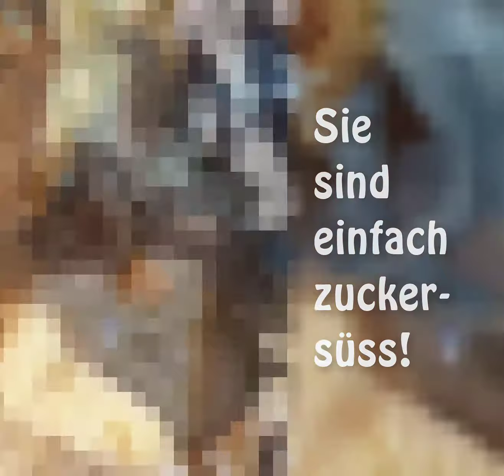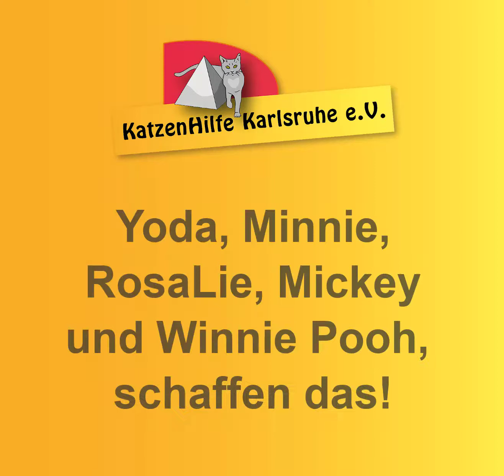Katzenhilfe Karlsruhe e.V. - Neues von Shivas Babys (04.08.2020)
Da behaupten doch tatsächlich böse Zungen, bei der Katzenhilfe gäbe es „nur kranke Kitten“! So wurde es uns zugetragen…
Wir wissen nicht, wo diese allzu dumme Behauptung herkommt!
Unsere Videos und Berichte widerlegen das ja wohl. Was nicht heißt, dass wir mitunter nicht auch mit und um kranke Kitten kämpfen müssen, wie jede andere Tierschutzorganisation auch !!!
Wissen die, die so einen Schwachsinn so völlig unqualifiziert (und vermutlich ohne Einblick in die „Katzen-Tierschutzarbeit“!) verbreiten nicht, dass wir NICHTS dafür können, dass so viele Kitten, die in der Wildnis geboren werden oft (oder sogar meistens) krank sind? Ganz vorne liegt da die Katzenseuche, Katzenschnupfen sowie Giardien. Solche Kätzchen verenden elendiglich, wenn wir sie nicht finden und ihnen helfen! Und genau das tun wir.
Uns kommt es bald so vor, als seien wir eine der wenigen (wirklich wenigen!), Organisationen, die sich nicht nur um die Alten und Kranken kümmern (die keiner mehr will), sondern auch um verunfallte Katzen (deren Rettung jährlich Tausende von Euros kosten) und eben auch um Fundbabys inklusive deren Mütter, die in irgendeiner Form krank sind. Von daher sind sie äußerst kostenintensiv und das  Ganze noch dazu mit ungewissem Ausgang. Klar, dass die Aussicht darauf, die „Ausgaben“ für die lebenserhaltenden Maßnahmen irgendwann mit einer Abgabegebühr zu decken OFT VERDAMMT KLEIN ist!
Was sind das bloß für Menschen, die so etwas behaupten und ein schlechtes Licht auf uns werfen wollen! Was soll das und wozu bloß??
Ja, wir kümmern uns um viele kranke Kitten – und bringen viele davon auch durch !!!
Und das geht eben auch nur mit Eurer Unterstützung und Eurer Spendenbereitschaft.

Ein Paradebeispiel dafür - mit leider noch offenem Ausgang – sind die 5 überlebenden Kitten von Mama Shiva, die ihre Babys in Glas- bzw. Steinwolle bekommen hat, weil nichts-davon-ahnende  Menschen dieses Material offen in ihrer Garage haben stehen lassen. Das war bestimmt nicht so gewollt - aber ist denn den so „blöde-Behauptungen-verbreitenden“ Leuten echt nicht klar, wie viele herrenlose Katzen draußen herum streunern, sich unendlich vermehren und dann nichts anderes finden, als eine (offene?) Garage, wo sie scheinbar „kuscheliges“ Material vorfinden!? Ach, von den Krankheiten, die sich bald fast in jedem wilden Katzenwurf ausbreiten, und die schlußendlich fehlende Kastrationspflicht als Hauptgrund jetzt nicht mal die Rede.
Mama Shiva hat es das Leben gekostet. Denn sie war vergiftet, weil sie das Mistmaterial „weiche Dämmwolle“ ungewollt aufgeschleckt hat. Eins ihrer 6 Babys ist ebenfalls gestorben. Die weiteren 5 leiden jetzt deswegen mit Sicherheit unter Ataxie, weil sie die vergiftete Muttermilch von Shiva aufgenommen haben und dies zu Gehirnentwicklungsstörungen geführt hat.
Cerebelläre Ataxie
Die cerebelläre Ataxie tritt bei Katzen besonders oft auf. Sie wird durch Schädigungen am Kleinhirn (Cerebellum), das für die Koordination sämtlicher Bewegungsabläufe verantwortlich ist, verursacht. In vielen Fällen erkranken Katzen bereits im Mutterleib an dieser Form von Ataxie. Verantwortlich dafür ist eine Erkrankung des trächtigen Muttertieres an Katzenseuche, die bei den Ungeborenen zu einer Unterentwicklung des Gehirns führt. Eine cerebelläre Ataxie kann bei Katzen allerdings auch später noch auftreten und beispielsweise durch einen Unfall, einen Tumor oder eine Vergiftung ausgelöst werden.
Schaut Euch das Video bitte nur an, wenn ihr nicht allzu zart besaitet seid oder legt Euch Taschentücher bereit, denn momentan kämpfen wir - eigentlich vor allem Janet und die Tierärztin um das Leben der Kleinen. Unser großer Dank geht an Janet, ihre emotionale Belastung muss unendlich sein!
Wir hoffen und beten (und glauben ganz fest), dass sich die nun feststehende Diagnose „Ataxie“ in einer Form entwickelt, mit der die Kleinen als erwachsene Katzen lebensfähig sind. Also, dass sie einigermaßen laufen und selbst fressen können. Denn das steht momentan traurigerweise wirklich noch in den Sternen. Nur dann haben wir noch die Chance, sie in ein entsprechend verständnisvolles Zuhause zu vermitteln, wo man/frau/divers ihrer Behinderung auch gerecht werden kann.Wir sagen DANKE für Eure Spenden, egal in welcher Form!

Danke für die GEMA-freie und kostenlose Musik von "Tomorrow"